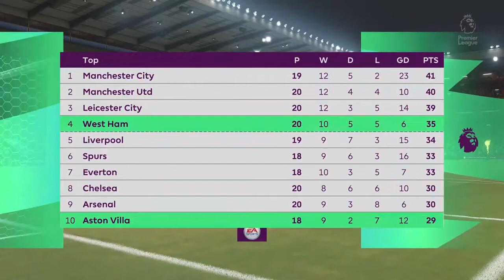PS5 FIFA 21 Aston Villa vs West Ham United Premier League FULL MATCH HIGHLIGHTS